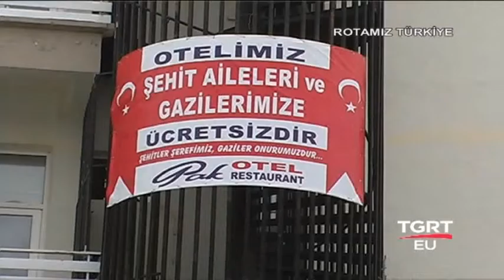TGRT-Rotamız Türkiye Pak Otel-Gölbaşı Ankara